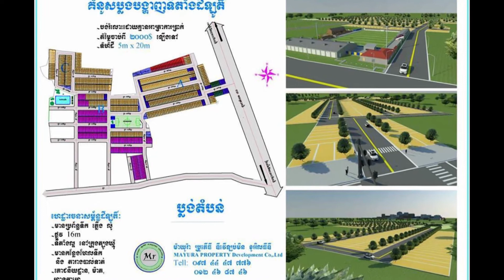ទូច ​ស្រីល័ក្ខ ​ប្រកាស​ជំហថា​ ការងារ​សង្គម ​គឺ​ផុស​ចេញពី...